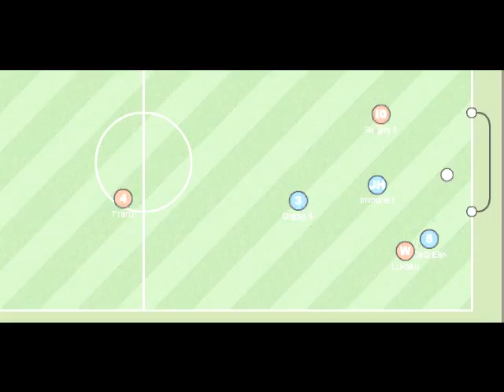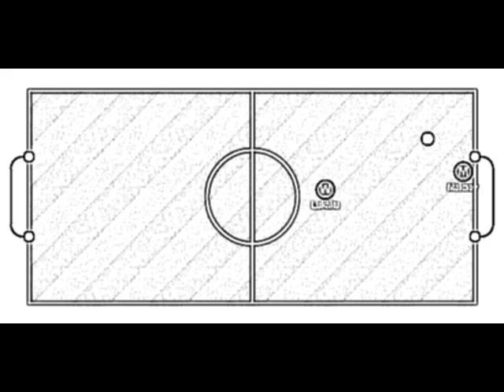Romelu Lukaku # Haxball Movie